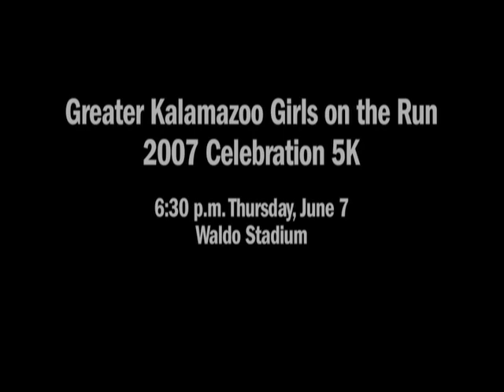Breaking out of the 'Girl Box': Kalamazoo's Girls on the Run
The Kalamazoo Gazette takes a look at a Girls on the Run team from King-Westwood Elementary in Kalamazoo, Michigan.